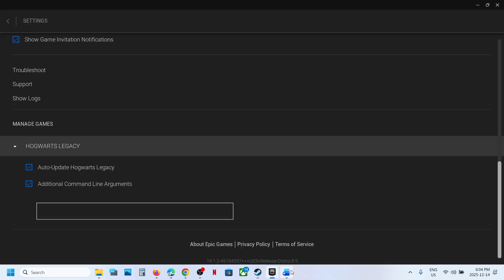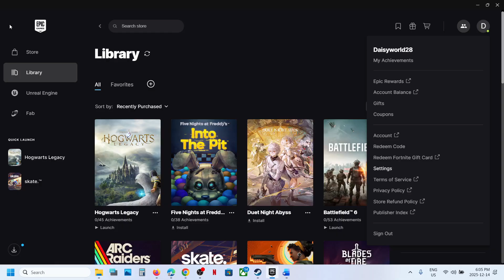How To Change The Language In Hogwarts Legacy (Epic Games Launcher/EGS Users)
How To Switch to Different Language In Hogwarts Legacy Game On PC (Epic Games Launcher/EGS Users)